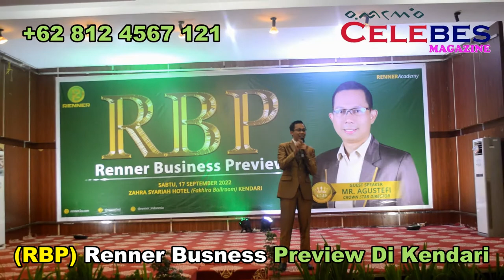(RBP) Rapat Busness Preview Pupuk Paten Di Kendari